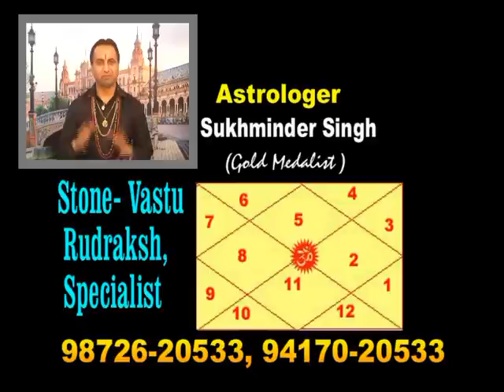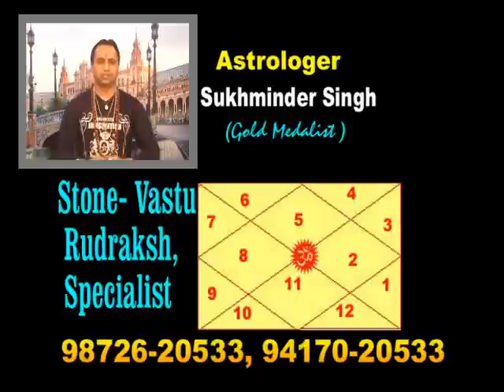29-3-13 - Taare Aakhde Ne - Astrologer Sukhminder Singh, Ludhiana. India. Episode-3200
"Taare Aakhde Ne", (Astro TV show) 29-3-13 (Epi. : 3200) == ## Red book's effective remedies for child & business.  ## Herbal Nukta -- for pain in ears. ## Vaastu -- for increasing generation & luxeries. ## Rudraksh ( ultrasome bead) : 4 mukhi -- banefits of wearing .  ## Totka (traditional remedy) - for money .  ## Stones : Some important facts related to them. ## Star forecast for today.  By : *** Sukhminder Singh, (Astrologer, star teller, Stone - Vaastu - Fang Shui -- Rudraksh specialist, Gold medalist) , **(Also Reporter - Samay News channel; Chief Editor : Voice of Asians -- weekly newspaper ; President - Ludhiana - Akhil Bhartiya Saraswati Jyotish Manch; Founder & M.D : Asian Club, an NGO working for blind, handicapped, deaf, mentally challenged, orphan kids, needy students, homeless elders, female fiticide- drug abuse-tree plantation etc.), Ludhiana, (Punjab) India . ) *** (You may watch my astro TV show daily at TV Channels : "7 Sea" at 5.15 pm & "FW Filmi" at 8.15 pm & repeat at 8.00 am ; Also on you tube by clicking (( new friends can send me friend request on my 2nd i.d at or can like my page at astrologer sukhminder singh, Ludhiana. Thanks a lot !